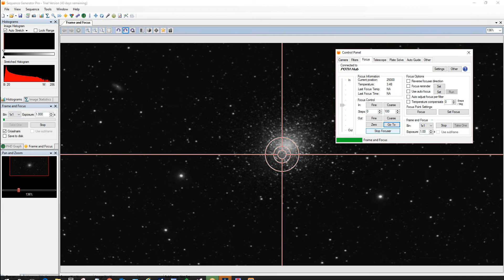SimCDCtest Sequence Generator Pro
This is a demo of the ASCOM multi-function simulator I'm working on.  It uses the existing ASCOM camera simulator with the option of Cartes du Ceil screen capture which can follow simulated mount movement and plate solve or any image from a file.  It also connects to a focuser and applies a blur to the image as the focuser moves from the focus point.  This is an example of using Sequence Generator Pro (trial version) with an image of M13.   Watch how the image gets blurry as the focuser moves.  The autofocus routine works as well.